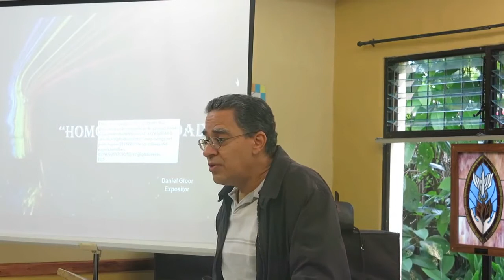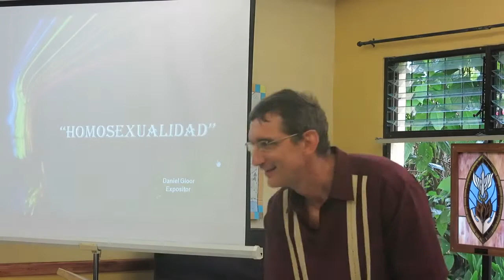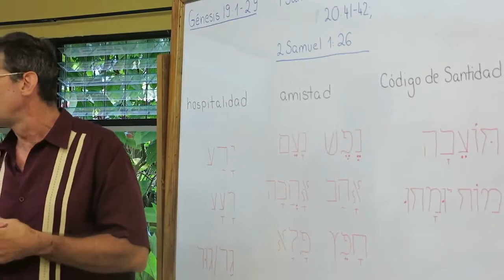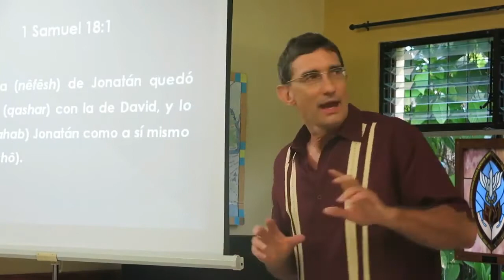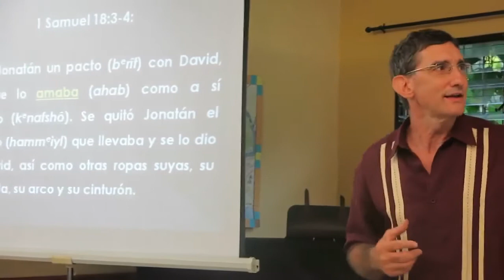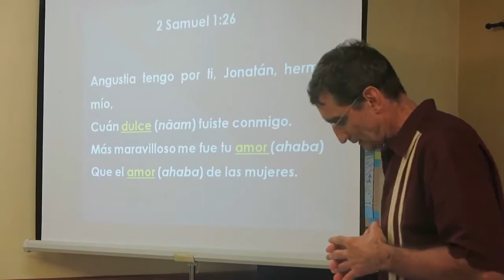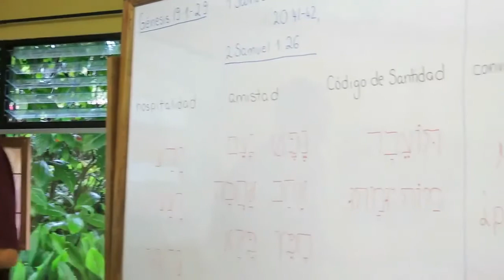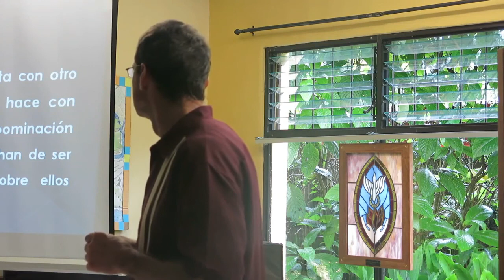Tarde de Biblia: "Homosexualidad y Biblia" con el Dr. Daniel Gloor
En este encuentro se analizan los textos bíblicos relacionados con la homosexualidad, desde un punto de vista lingüístico y sociológico. También se estudiará cómo se entendía la sexualidad en general y las relaciones entre el mismo sexo en la cultura greco-romana.

El profesor Daniel Gloor, de origen suizo, es Licenciado en Teología de la Universidad de Zürich (Suiza); Theologiae Magistrum, Princeton Theological Seminary (Estados Unidos), y es Doctor en Teología, por el Instituto Protestante de Teología, Montpellier (Francia). Ha trabajado como profesor de Sagrada Escritura en Camerún. Fue profesor de Nuevo Testamento y griego en la UBL y actualmente trabaja como profesor de Teología en Malasia.

Descarga gratuitamente nuestra revista Aportes Bíblicos con el tema "La homosexualidad en la Biblia" del Biblista y Teólogo Daniel Gloor. Esta publicación es un acercamiento exegético e interpretativo sobre una temática de gran interés y actualidad, y que ocupa la agenda social, cultural y hasta política en nuestros países. ¡Esperamos que sea de gran utilidad para el análisis y la reflexión personal y comunitaria! 📥